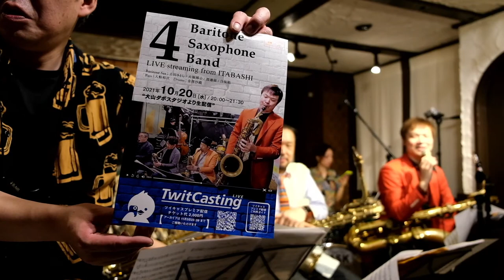2021.9.17 4 Baritone Saxophone Band at "CASK"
4 Baritone Saxophone Band
土田さとし　大堀博士　渡邊滋　白坂勉 (B.Sax)
入船裕次 (Bass)
金澤沙織 (Drums)

0:00 配信開始
3:34 Bernie’s Tune
13:29 A Rose For Wray
21:39 Niebla
29:07 証城寺の狸囃子
41:49 La Bamba
48:05 Prayer
53:55 Little Big Horn
1:11:55 Sun On The Stairs
1:17:47 夏の終わりのすきま風
1:26:44 Can’t Buy Me Love
1:33:23 Autumn In New York
1:44:12 Donna Lee
1:54:33 Lupin The 3rd ‘79